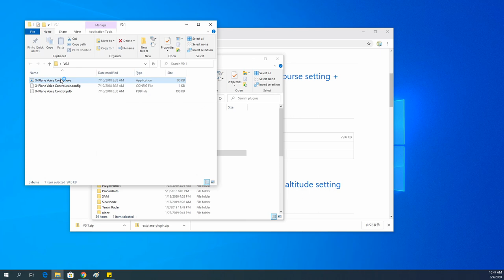X-Plane Voice control via VR headset Oculus Rift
Very nice plugin and software!!